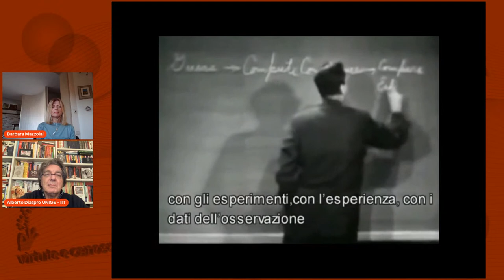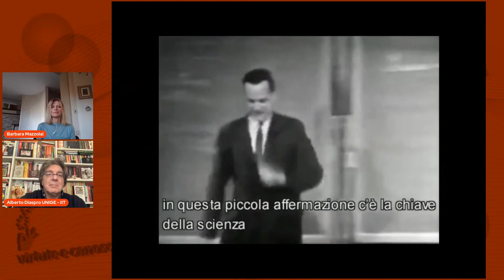Alberto Diaspro, Barbara Mazzolai, Vittorio Pellegrini - Stazione Futuro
Alberto Diaspro: Professore di Fisica Applicata presso il Dipartimento di Fisica dell’Università degli Studi di Genova e Direttore della sezione Nanoscopy presso Istituto Italiano di Tecnologia IIT.
Barbara Mazzolai: Centro di Micro-BioRobotica, Istituto italiano di Tecnologia IIT.
Vittorio Pellegrini: Direttore dell’Innovazione della start-up Bedimensional.

Abstract
TAVOLA ROTONDA – Tra Platone e Kant passando per Aristotele la stazione futuro ospita intuizioni e idee, conoscenza immediata e capacità di vedere. Il “disegno” della mente muove dalla lezione di Feynman che indica la strada: la materia è fatta di atomi. Basta osservare la natura e le sue forme. Il modo in cui gli atomi si organizzano ne determina la funzione, allora una pianta si può trasformare in un robot soffice, un tratto di matita in un super materiale e l’invasione di un virus in una danza di molecole biologiche. Faremo il pieno alla Stazione Futuro.